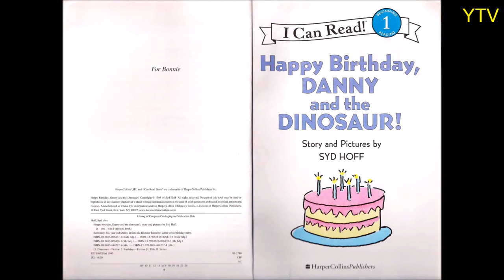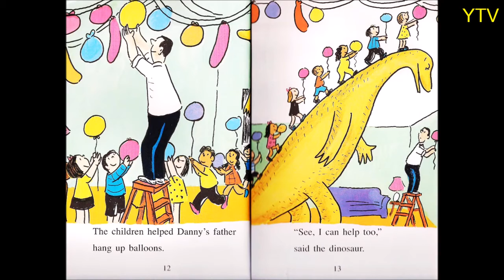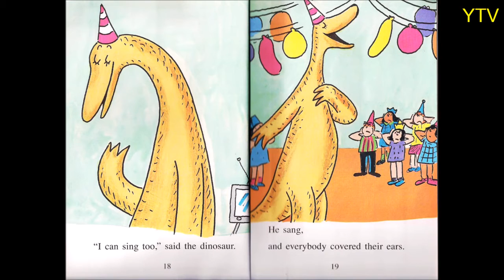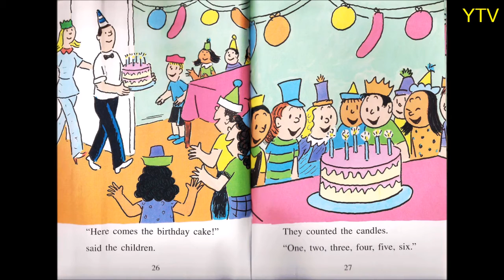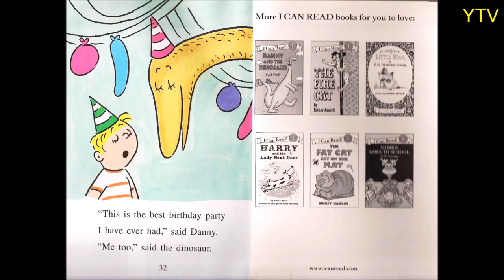Happy Birthday, Danny and the Dinosaur! by Syd Hoff I Can Read Level 1 Children Audiobook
learn English i can read for kids fro children